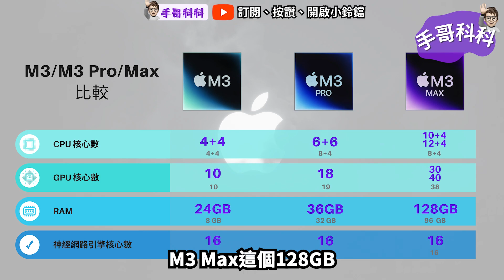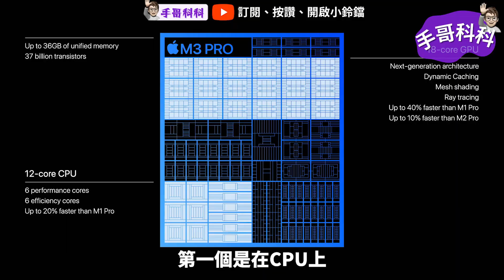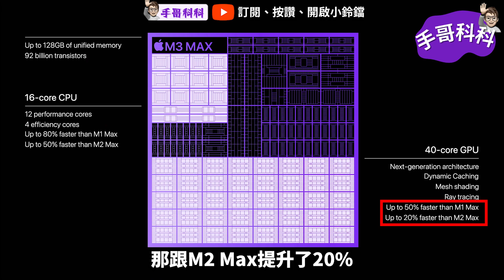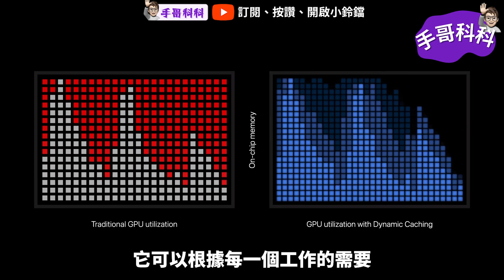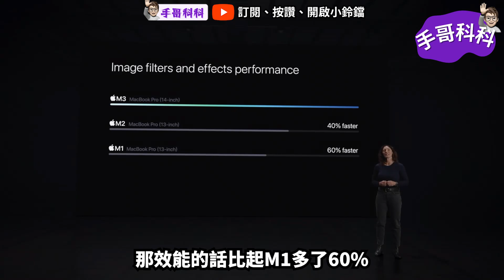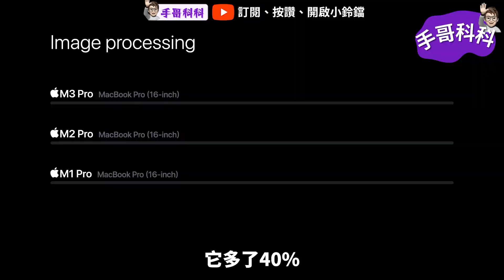Apple 發表更強大的 M3 處理器！不過怎麼看都覺得怪怪的...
蘋果前幾天發表了新的首款採用 3 奈米製程的 M3 處理器以及新版 Macbook Pro，雖然效能有所提升，不過對果粉來說似乎不是那麼買單。手哥也發現了一些蘋果沒說的玄機，該換？再等？ 我們繼續看下去！

00:23 開場
00:50 M3 處理器介紹
01:46 M3 規格介紹
03:47 M3 效能差異比較
06:05 M3 Pro 規格藏玄機
07:11 次世代處理器技術
11:01 全新 Macbook Pro 介紹
14:17 該換 M3 嗎？手哥的想法

部分圖片取自 Google 搜尋
音樂、音效取自 YouTube 音樂庫